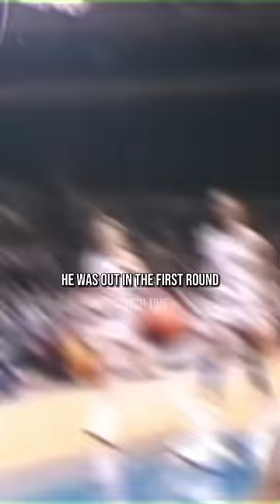Isiah Thomas Says The Truth About Jordan In The 80s 🤯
Credits to all respectful owners of the images and videos that has been used in this video.